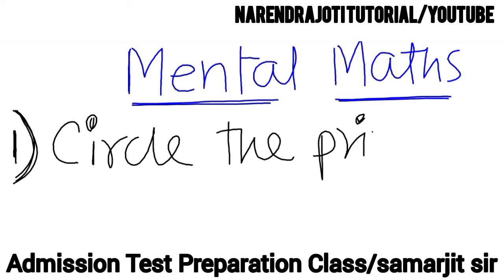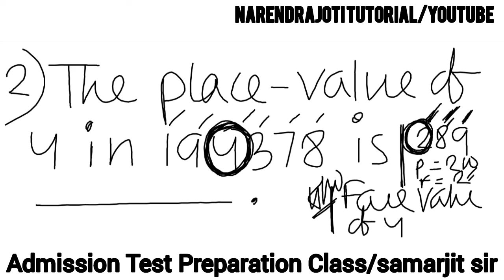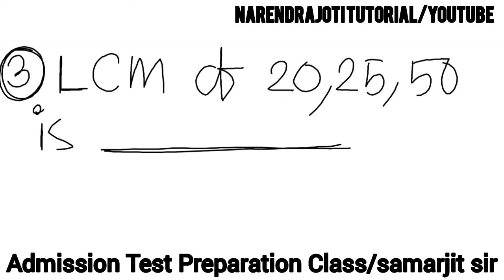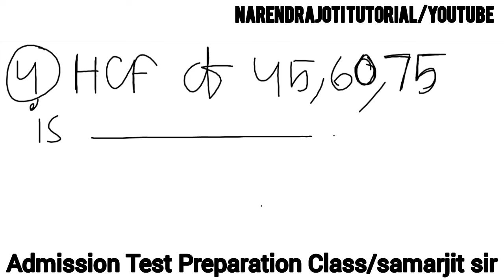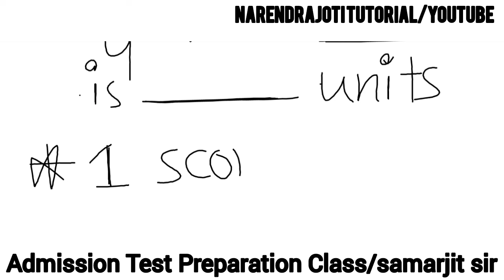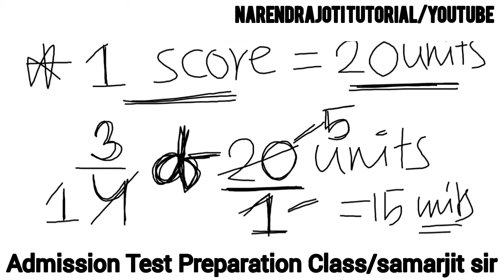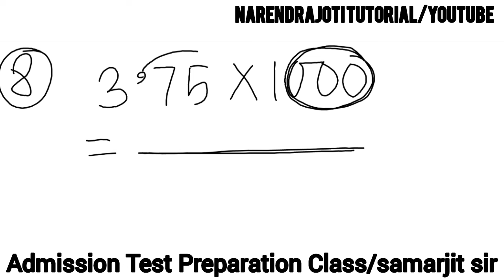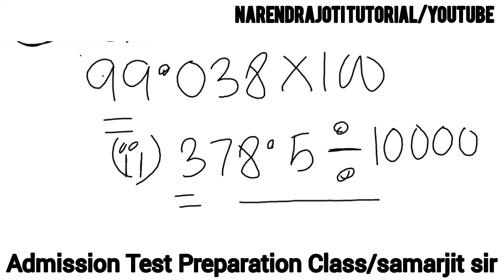Mental Maths Practice Set | Ramakrishna Mission Admission Test Preparation Coaching Class Maths